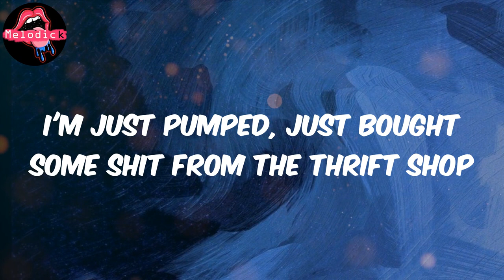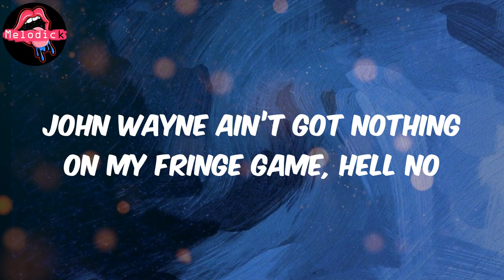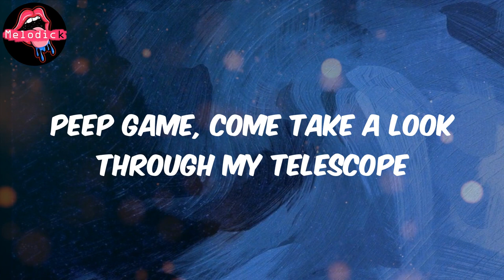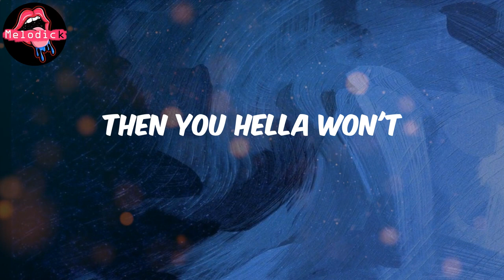Thrift Shop (Lyrics) - Macklemore & Ryan Lewis